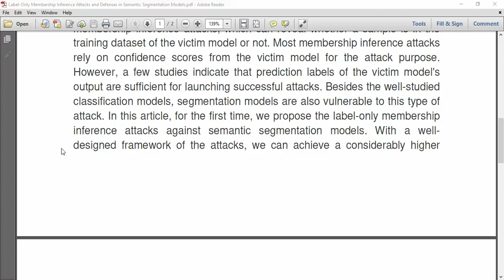Label Only Membership Inference Attacks and Defenses in Semantic Segmentation Models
IEEE PROJECTS 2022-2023 TITLE LIST

Python=5500/-
Mininet=7000/-
Dot Net Project =3000/-
Java Project=3000/-

* Complete Source Code
* Complete Documentation
* Complete Presentation Slides
* Flow Diagram
* Database File
* Screenshots
* Execution Procedure
* Video Tutorials
* Supporting Softwares

Support Specialization
* 24/7 Support
* Ticketing System
* Voice Conference
* Video On Demand
* Remote Connectivity
* Document Customization